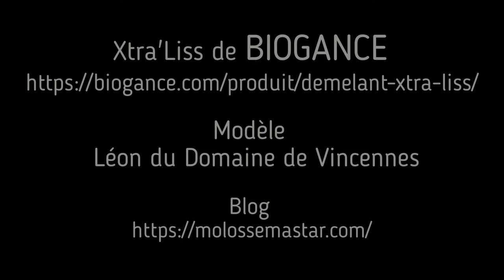Démêlage du LEONBERG by Biogance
🐾 Allier le bien-être de l’animal au respect de l’environnement, c’est ce que nous développons au quotidien au sein du Laboratoire Biogance à travers nos produits.

🏭 Entreprise familiale et indépendante, Biogance est le 1er laboratoire français pionnier en hygiène et soins Bio et naturels pour animaux de compagnie.

🛍Chaque produit créé par le Laboratoire Biogance est adapté aux besoins spécifiques de chaque animal et a pour but de prendre soin d’eux tout en douceur, de manière éthique et naturelle. Ces derniers sont garantis sans paraben ni OGM.

🌍 Les ingrédients utilisés sont français, issus de ressources renouvelables et transformés par des procédés respectueux de l’environnement.

🚿 Nous avons le plaisir de vous présenter aujourd’hui le démêlant spécial spécial poils longs « Xtra Liss » utilisé lors du toilettage d’un Leonberg. Merci à notre partenaire @ighlander_cane.corso pour cette vidéo.

Nos démêlants regorgent de nature !

🐕Formulé à base de protéine de riz, le démêlant Xtra Liss démêle instantanément et enlève les nœuds même les plus difficiles.